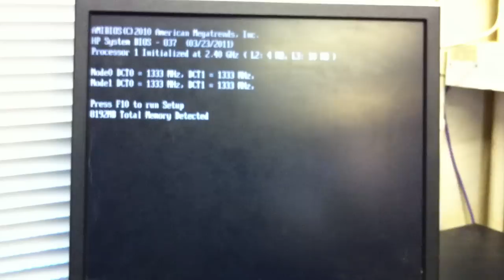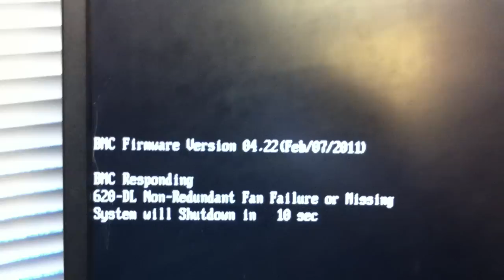Non Redundant Fan Failure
HP Proliand dl server shuts down due to non redundant fan failure or missing.